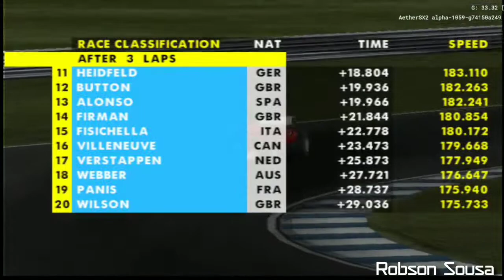AetherSX2 | F1 2003 - POCO X3 PRO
Emulador: AetherSX2, Playstation 2 Android
Dispositivo: POCO X3 PRO, 8GB
Joystick: Razer Serval
Black Shark funcooler 2 PRO